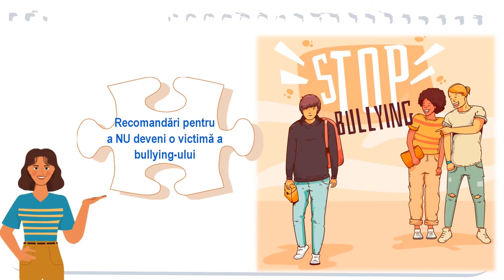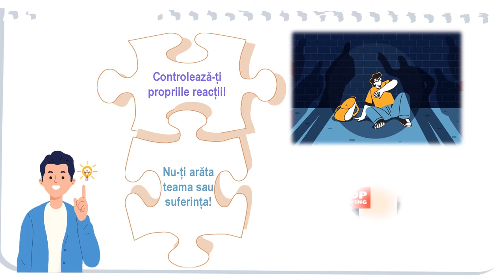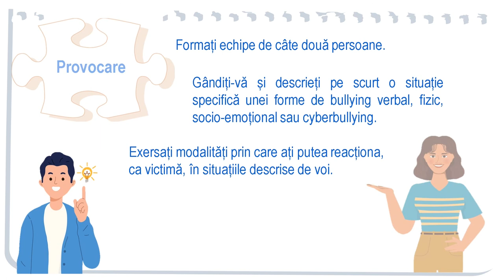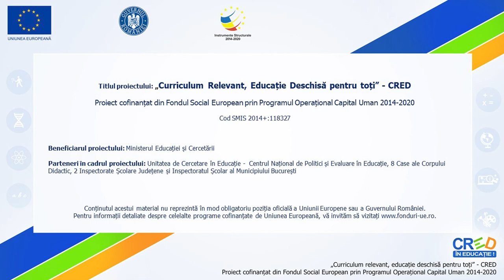Amenințarea bullying-ului. Cum să nu devii o victimă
Am încercat să prezint, într-un mod cât mai sugestiv – exercițiile fizice! Am urmărit câteva aspecte privind importanța practicării acestora:
- timpul alocat
- modul de realizare
- scopul și efectul principal
- locul unde se pot practica
- identificarea și recunoașterea unor activități care folosesc efectele exercițiilor fizice